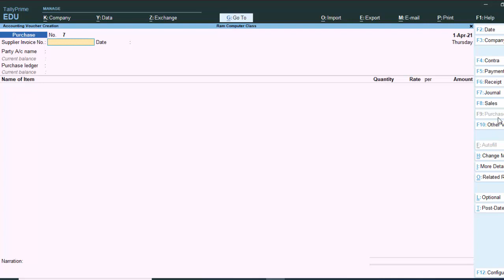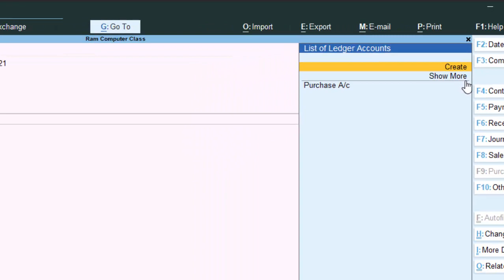Master short cut key in Tally prime@COMPUTEREXCELSOLUTION